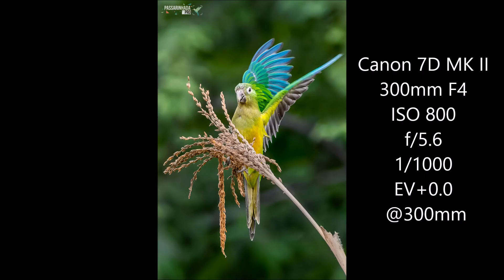4- PASSARINHANDO- Dinâmica de Alimentação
CURSO COMPLETO DE EDIÇÃO DE IMAGENS!

Quer mais informações? temos um vídeo explicativo e te mostramos todos os conteúdos abordados no curso, clicando no link abaixo:

Entenda como é a dinâmica de alimentação das aves e faça a melhor escolha na hora de montar um comedouro na sua casa ou para se aproximar delas quando estão se alimentando (eu considero uma das melhores chances para se fazer boas fotos).

Resumindo:
- As aves geralmente utilizam essa ordem:
* Pousam primeiramente na árvore mais alta;
* Só depois vão para uma árvore intermediária (geralmente arbustos)
* E por último vão para o comedouro ou para a área de alimentação.

* Espere as aves mais destemidas pousarem primeiro antes de se aproximar, porque daí as outras se sentem confiantes em descer (geralmente Cambacicas, Fim- Fim, Gaturamos, etc são os que descem primeiro).

- Sempre preste atenção nos SENTINELAS e se aproxime com cautela.

OBS: Essa dica funciona para a maioria dos bandos, das aves que vivem em casal e para aves de chão.

GOSTOU???